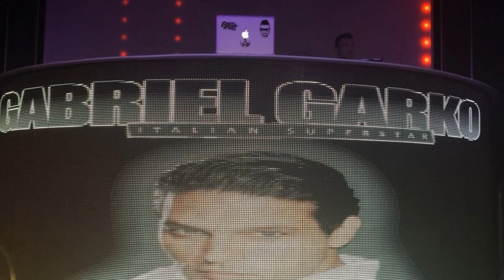GABRIEL GARKO : GIRLFRIEND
ONLY HE CAN GET THIS DEVOTION FROM HIS FANS.
WITH RESPECT AND AFFECTION.